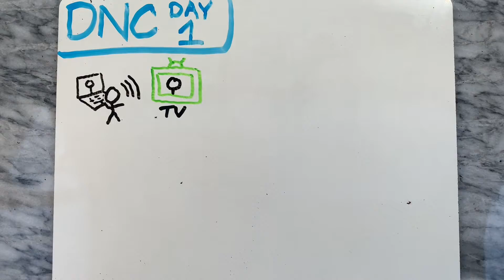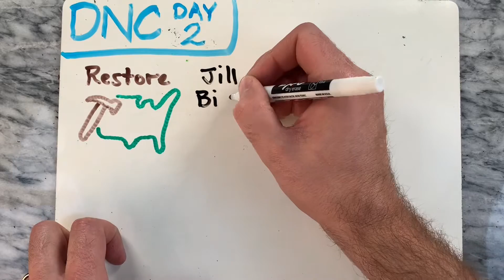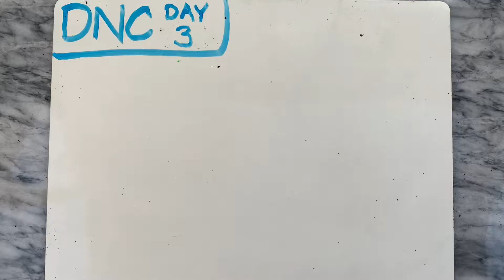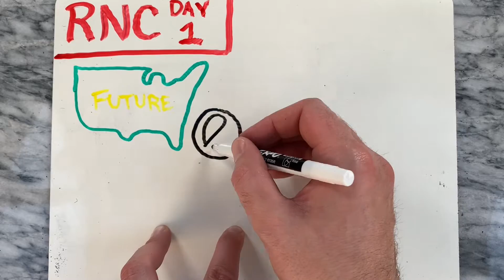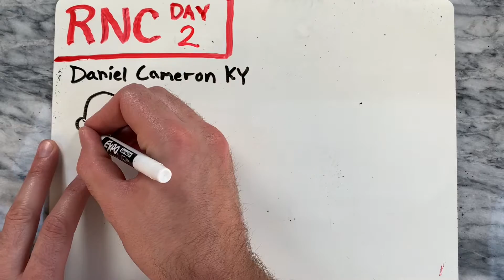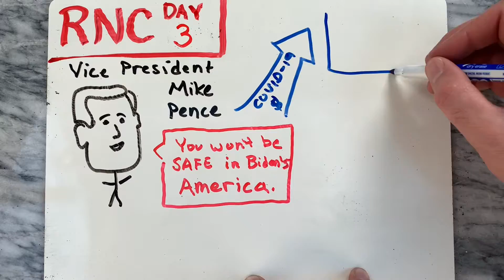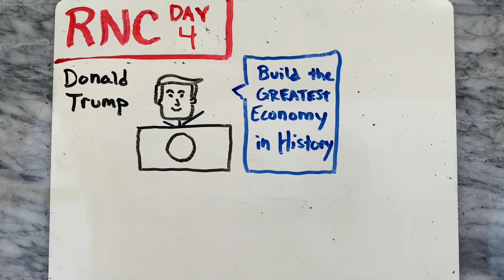Democratic and Republican National Convention 2020 Highlights-Biggest takeaways from the DNC and RNC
Democratic and Republican National Convention 2020 Highlights | Biggest takeaways from the Democratic and Republican National Conventions

This video highlights some of the biggest moments from the Democratic and Republican National Conventions of 2020. It touches briefly on the speeches and events of each party’s conventions and highlights some of the biggest moments of each day. Through simple illustrations, you’ll see some of the major points of some of the biggest speeches of the convention. From the Democratic Convention, these speeches included: Michelle Obama, John Kasich, Bernie Sanders, Jill Biden, Bill Clinton, Jimmy Carter, Kamala Harris, Elizabeth Warren, Hilary Clinton, Barack Obama, Hunter Biden, Ashley Biden, Joe Biden, Pete Buttigieg, Andrew Yang, and Cory Booker. From the Republican Convention, these speeches included Nicki Haley, Tim Scott, Daniel Cameron, Melania Trump, Mike Pence, Kristi Noem, Richard Grenell, Donald Trump, and Ann Dorn.

Democratic National Convention

Day 1 - 00:17
Day 2 - 1:13
Day 3 - 2:06
Day 4 - 2:56

Republican National Convention

Day 1 - 3:43
Day 2 - 4:24
Day 3 - 5:12
Day 4 - 5:56